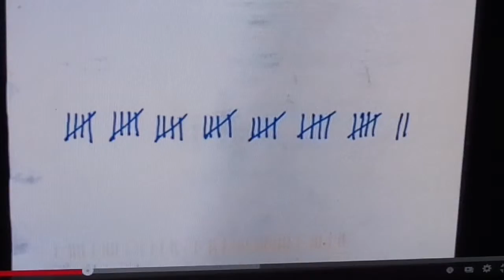The Wright Brothers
Andre Bianchi's project